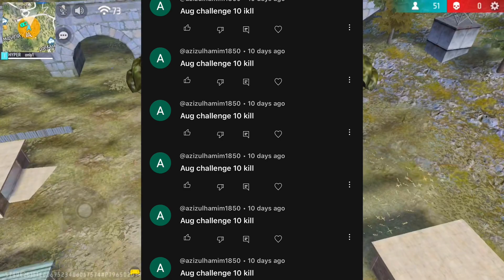solo vs squad aug gun challenge 14 kill booyah 99% headshot 'hyper69' poco x3 pro